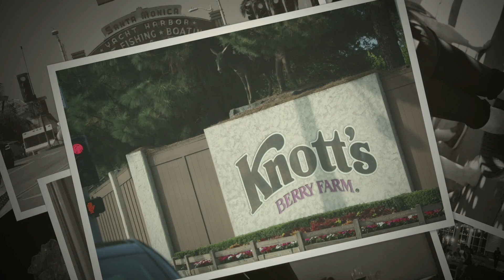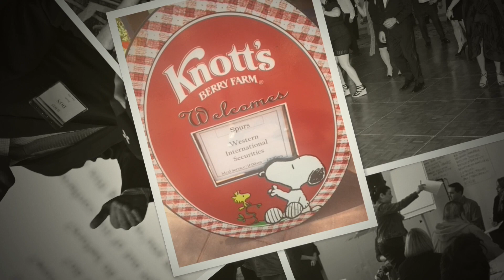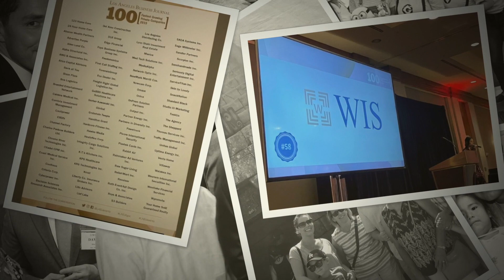2019 WIS Historical Video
This video was shown at the 2019 WIS Holiday Party in Pasadena, CA and produced by Jill Jaglowski, VP of Advisory Services.